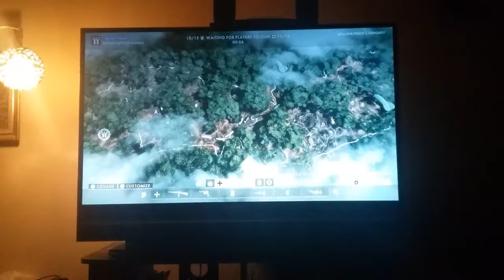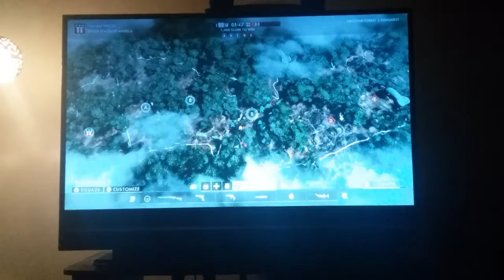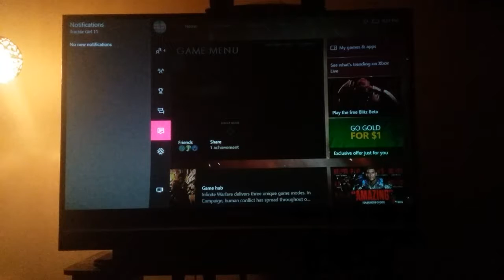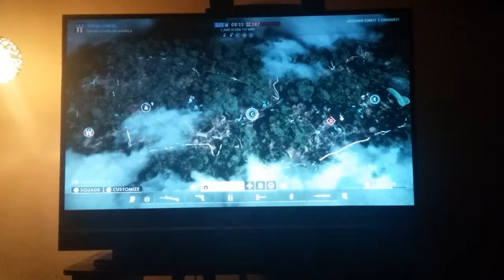Battlefield 1 and shout outs